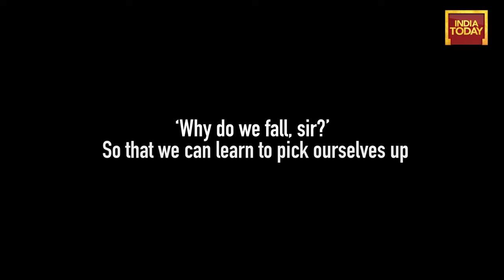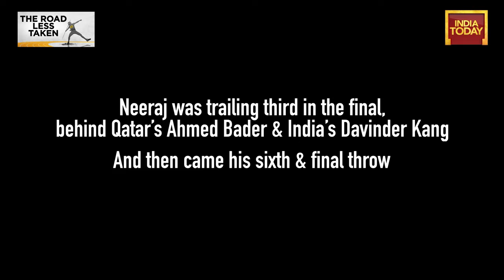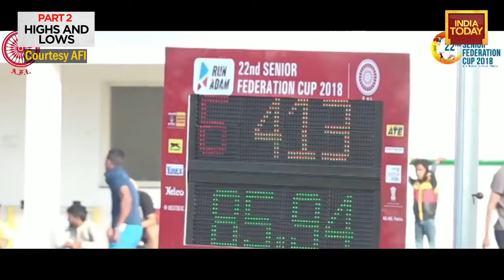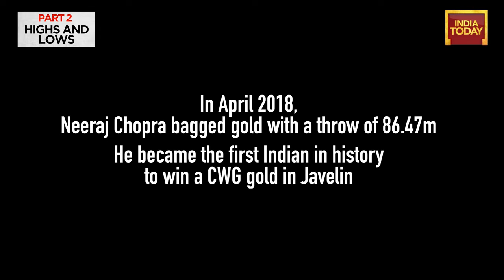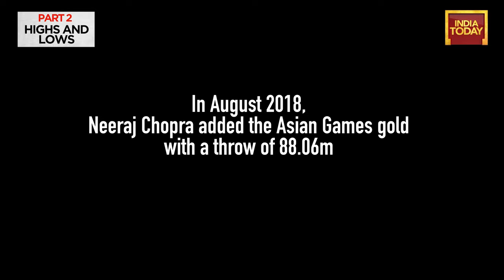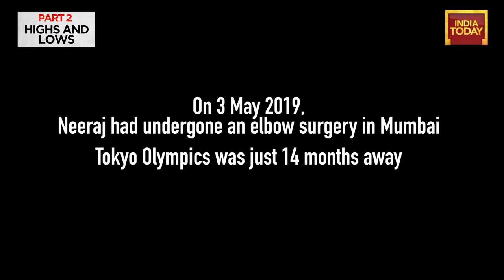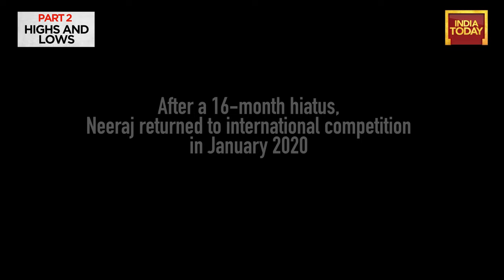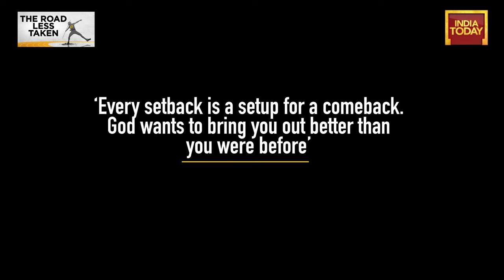Neeraj Chopra, World Champion & Olympic Champion | 'The Road Less Taken Part 2: Highs And Lows'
Road Less Taken Part 2: Highs and Lows

'The Road Less Taken' is an India Today documentary on India's Olympic Gold Medalist Neeraj Chopra. In Episode 2, we look at Neeraj's highs in 2018 where he won gold at the Commonwealth Games and Asian Games. This was followed by a career-threatening elbow injury, which saw the lowest phase of his career so far.